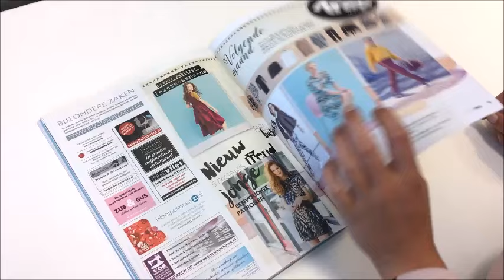Een kijkje in Knipmode augustus 2016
In deze video geven we je een indruk van Knipmode augustus.